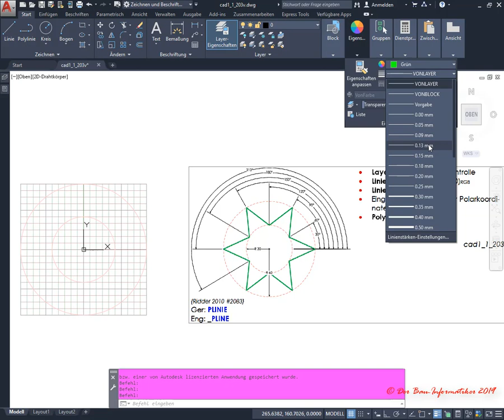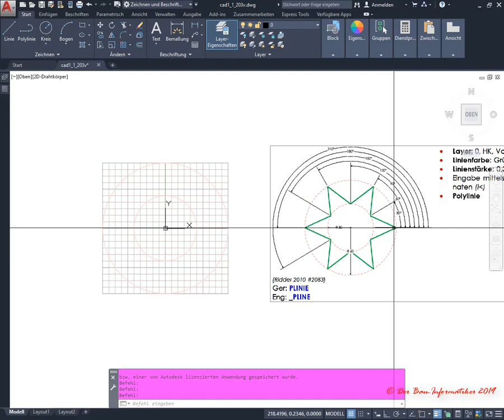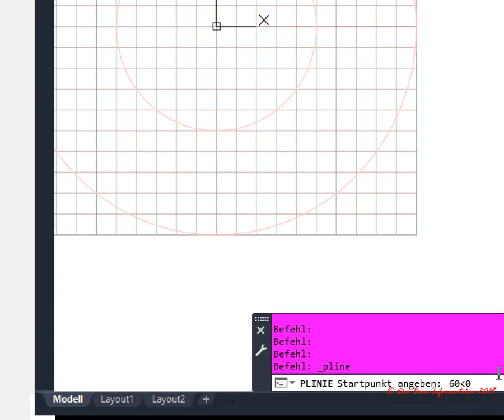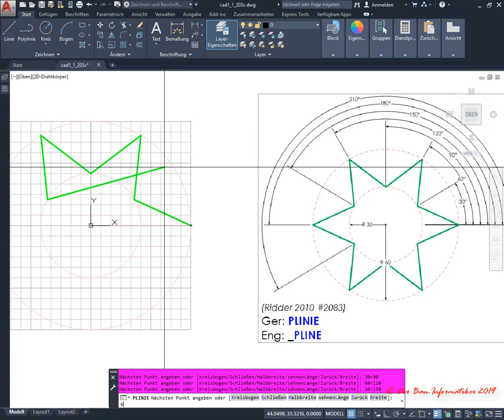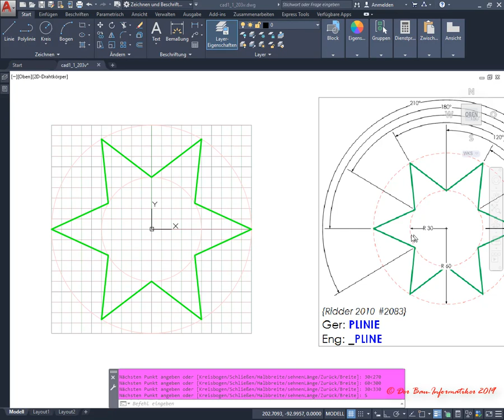AutoCAD 2D L1: Ü3 - Zeichnen von Polylinien mittels absoluter polarer Koordinaten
In diesem Tutorial wird demonstriert, wie man 2D-Polylinien in AutoCAD mittels absoluten polaren Koordinaten zeichnet. Die Eingabe der absoluten polaren Koordinaten erfolgt dabei über die Befehlszeile. Die Formatierung der Polylinie wird lediglich über die Layer definiert. (AutoCAD 2D Kurs: 1. Lektion, 3. Übung)